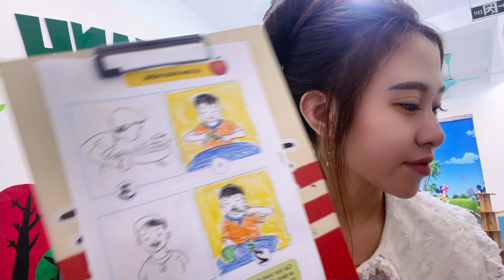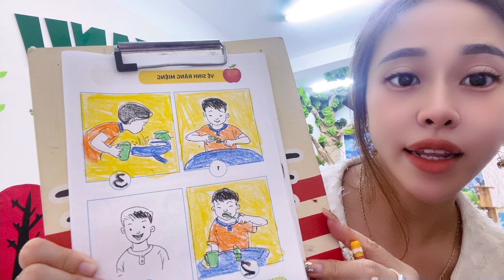Hello everyone, today I will study personal hygiene part 2 with you